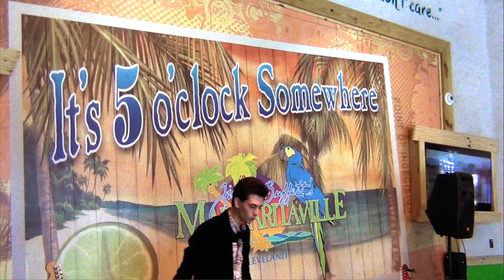The Michael Weber Show VLOG #1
This is The THE MICHAEL WEBER SHOW Show!  Ever wonder what happens behind the scenes at a concert?  This is the first vlog documenting The Michael Weber Show, featuring the group's 4 concerts last weekend.  In this episode, check out a soundcheck video of the band running through a tune for the first time, a monsoon of rain pouring on the equipment, and more!